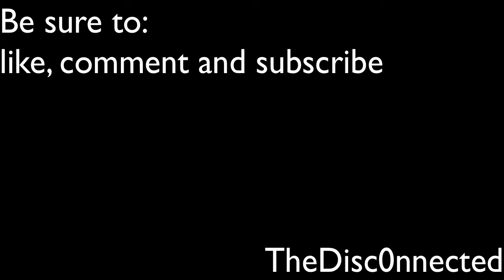Minecraft! Part 4: K9 Millitary Force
All Star Cheerleader (Nintendo Wii, 2008)